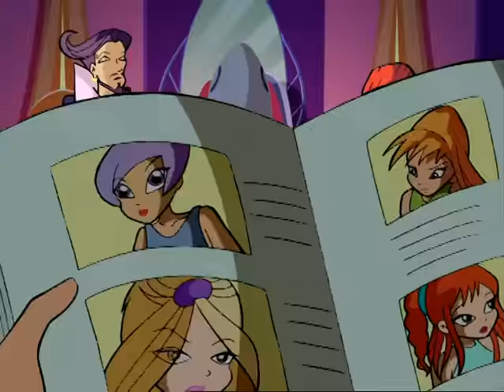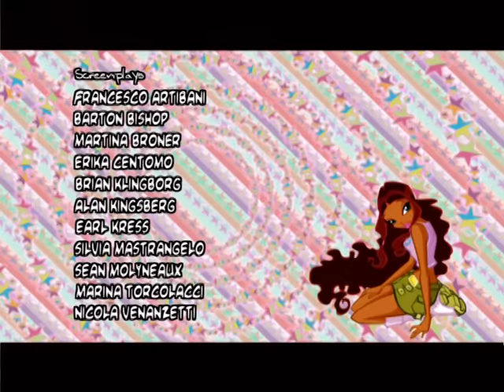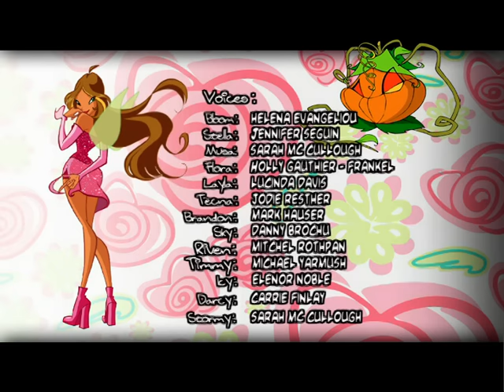Winx Club | FULL EPISODE | Valtor's Mark | Season 3 Episode 2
At the party, a spell is cast on Stella that turns her into an monster.